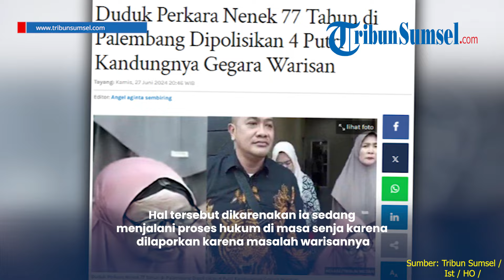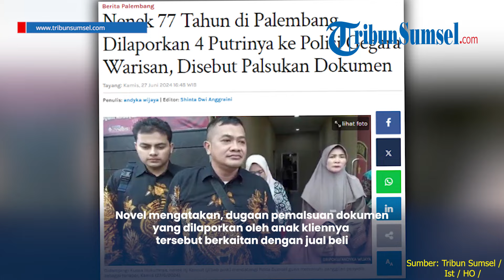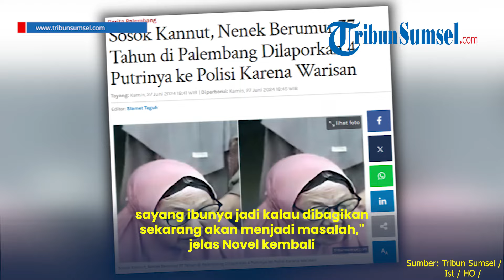Sosok Kannut, Nenek Berumur 77 Tahun di Palembang Dilaporkan 4 Putrinya ke Polisi Gegara Warisan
Seorang nenek bernama Kannut (77 tahun) warga yang tinggal di Talang Kelapa, Alang-alang Lebar, Palembang ini tengah ramai menjadi perbincangan publik.

Hal tersebut dikarenakan ia sedang menjalani proses hukum di masa senja karena dilaporkan karena masalah warisannya.

Mirisnya, yang melaporkannya ke polisi ialah empat putri kandungnya sendiri.